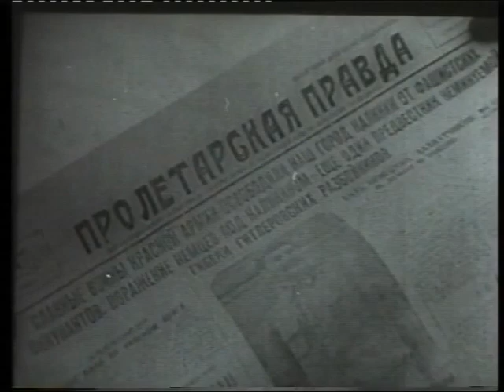Кинохроника освобождения Калинина